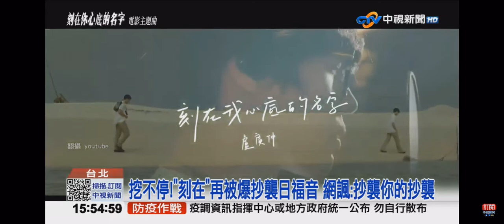2021-08-30中視1500整點新聞-吳宗憲轟金曲＂刻在＂涉抄襲 網友:旋律像到嚇死人